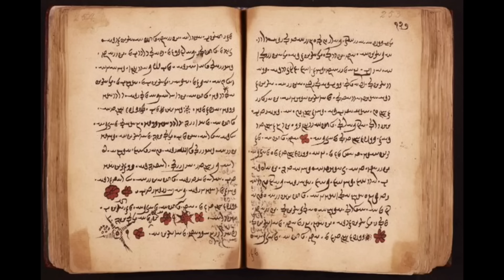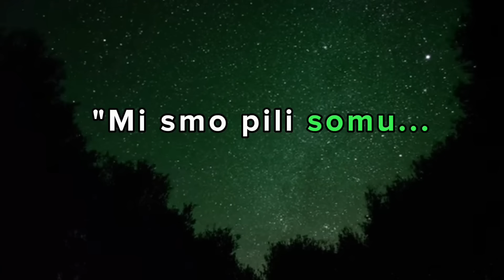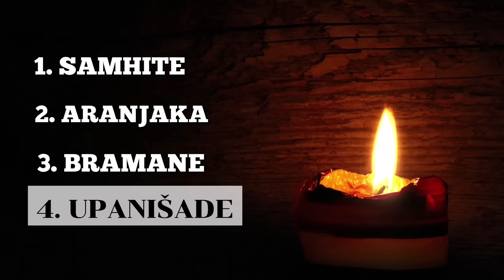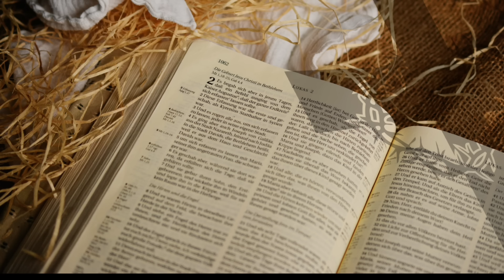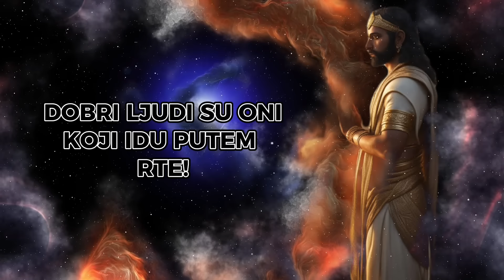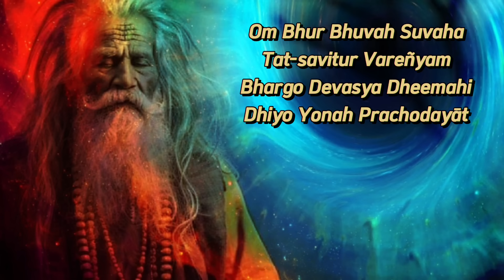VEDE - ARIJEVCI (18 Sve je Jedno - Boban Ćulajević)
Sve je Jedno (All is One)